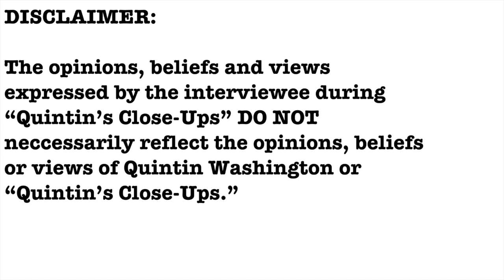EXCLUSIVE- Chief Mike Mixon interview- Quintin's Close-Ups™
Mike Mixon has been the fire chief for the Town of Mount Pleasant for the past 5 years.

And since that time, the town has grown. He talks to me about the strategic plan his department is working on to keep the town safe.